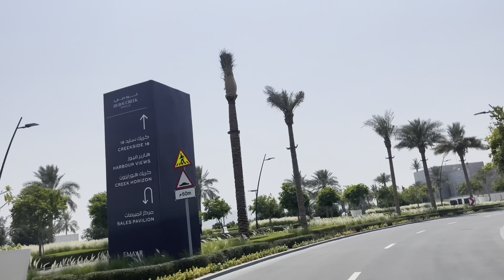2 Bed Dubai Creek Residences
Great two bedroom apartment in the ready Dubai Creek Residences by Emaar.